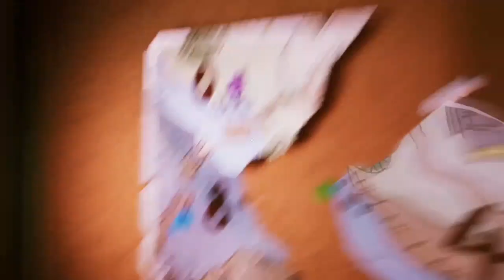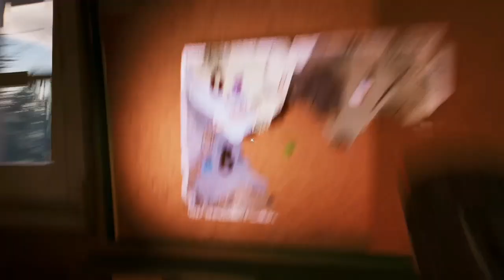Hello Neighbor 2 full game play walkthrough part 3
This is third part of hello neighbor 2 full game play walkthrough.So enjoy friends.